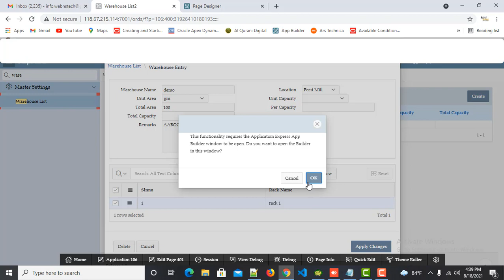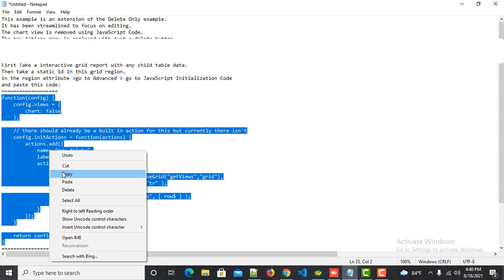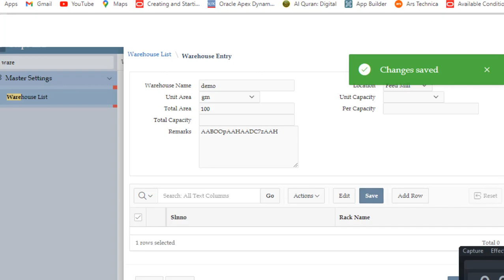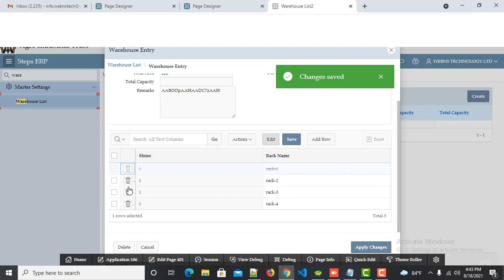Interactive Grid Report add delete button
How to add Interactive Grid Report Delete button.

Oracle Course:
1.Oracle Structured Query Language(SQL).-3 Months.
2.Oracle PLSQL -2 Months.
3.Oracle Application Express (APEX)-2 months.
Software
1.Pharmaceuticals Software.
2.Hospital Management Software.
3.Human Recourse Management.
4.Accounting.
5.Point of Sales
6.Sales and Distribution